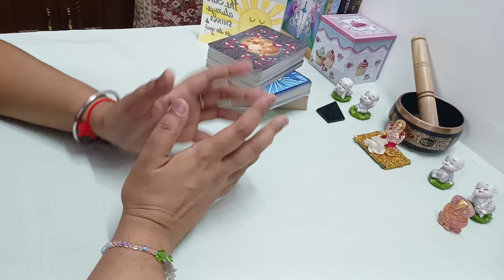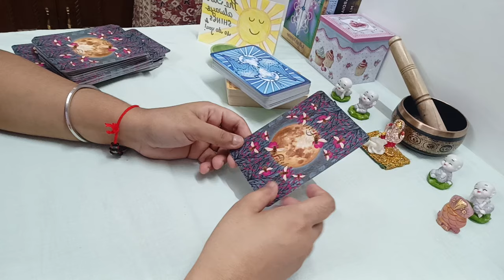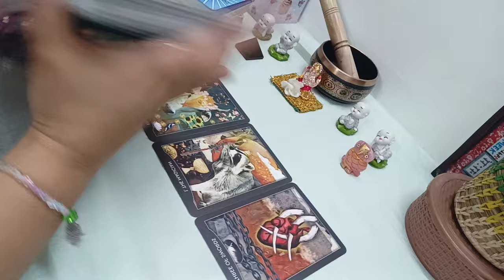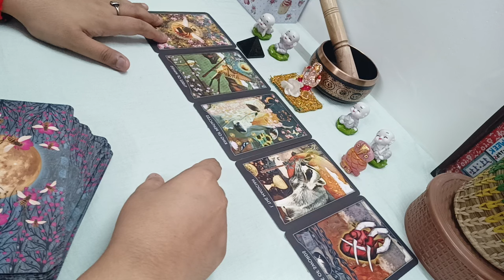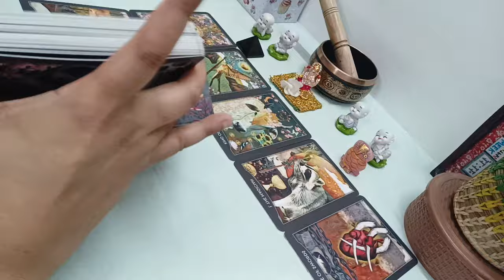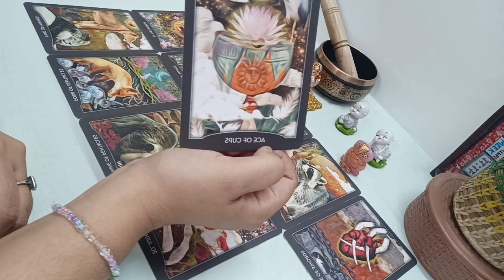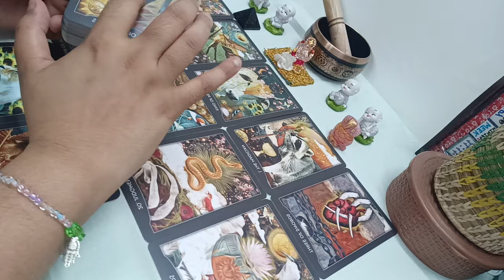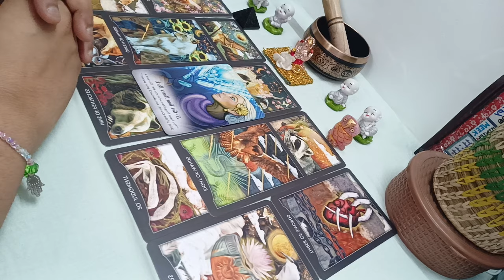Don't resist this transformation 💔💔🙏🙏£generalreading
Song credits Badlapur movie team
Mr Arijit Singh and Kavita Seth ma'am

(Price details)

5 questions at 1111/

8 questions at 1555/

Current feelings of specific person Rs 555/

Regards
Minnie Das

I'm glad to see you become a part of KARMA BELIEVERS FAMILY!! Here we all are god's child and strongly believe in karma, we all are pleased to have you here.

(Price details)

5 questions at 1111/

8 questions at 1555/

Advanced level course. Classes start from April second week Sunday. All classes to be held on Sundays only at 12 on Zoom.

(No certificate)

TAROT ENROLLMENT CLOSED 🔐

Regards
Minnie Das